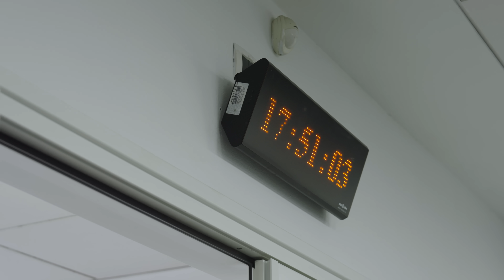INSIDE Juventus Napoli | Szczesny's emotional farewell to the Juventus Stadium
Don't miss the heartwarming behind-the-scenes of the Juventus vs. Napoli game. Watch as the players arrive, their touching moment with Szczesny, and the Stadium's emotional tribute to our former goalkeeper, honored by President Ferrero.